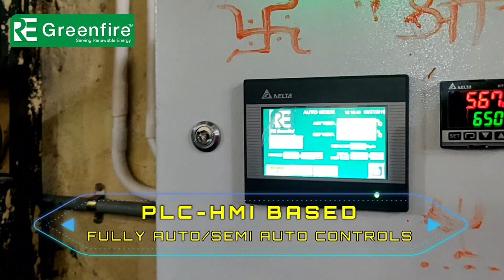POHA ROASTER | BIOMASS WOOD PELLET BURNER | GO GREEN